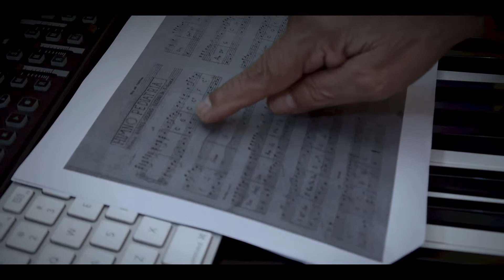HIMNO PEDIATRIA DOMINICANA